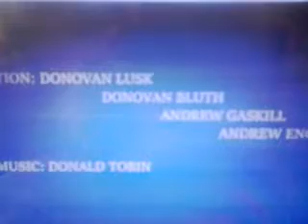Caccia ai Boo (2010)